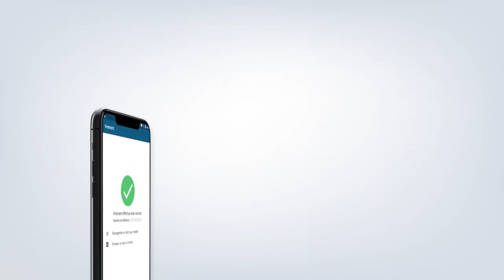Money Transfer Through Algerian CCP BaridiMob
Steps to do Money Transfer through the Algerian CCP BaridiMod